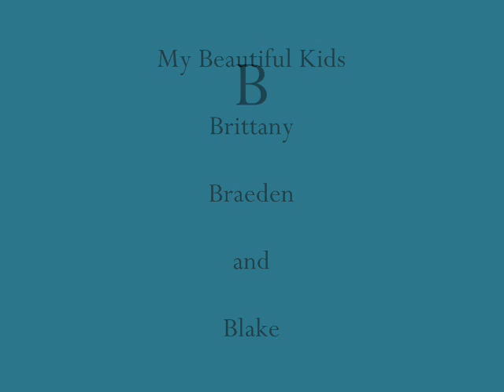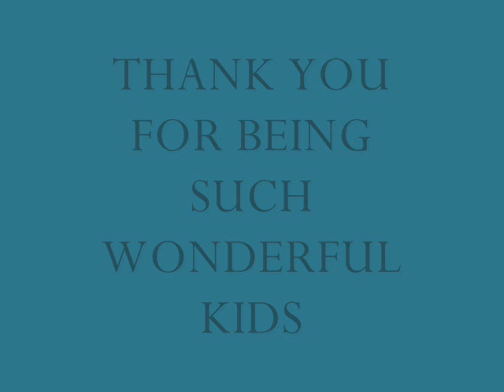kids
My kids, Brittany, Braeden and Blake growing up.